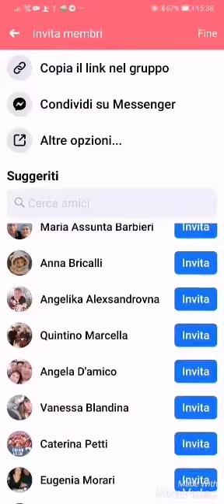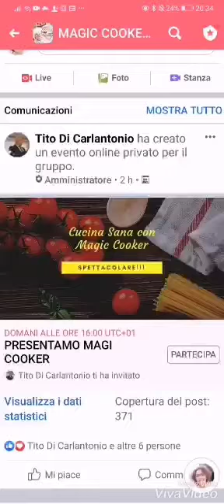COME INVITARE I NOSTRI CONTATTI IN UNA DIRETTA